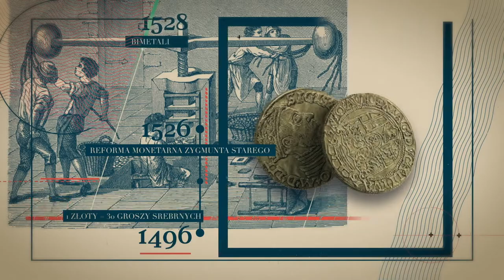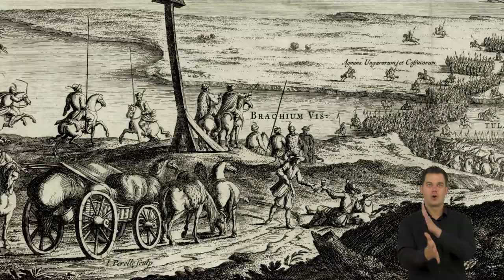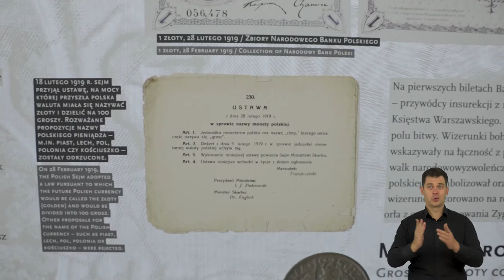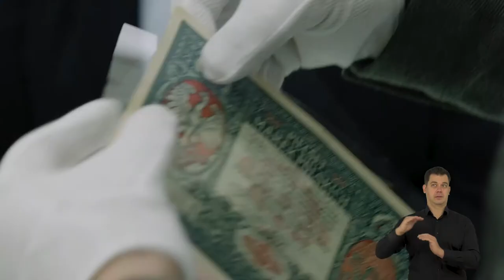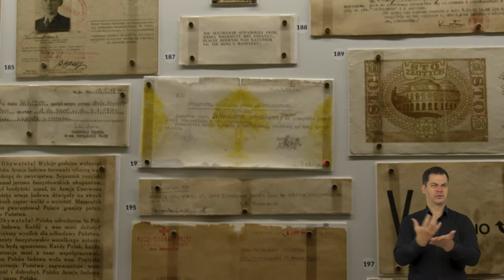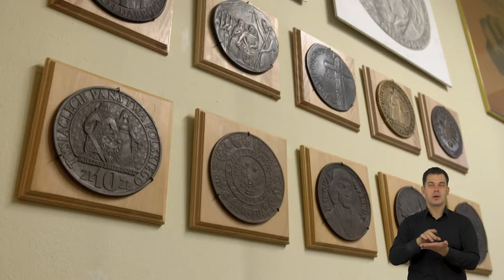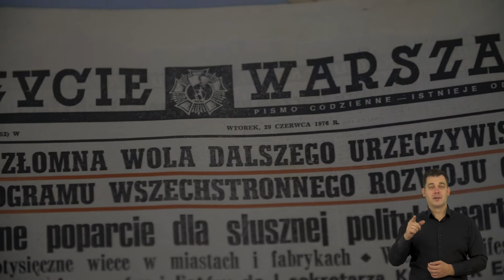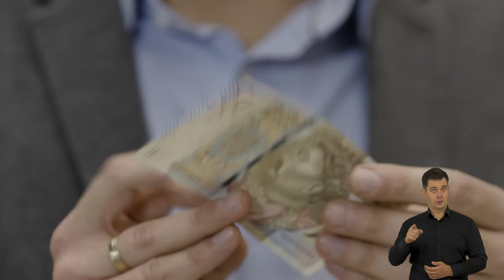AN, N, PJM - Historia złotego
Jakie były początki polskiej waluty? Dlaczego płacimy złotym, a nie piastem, polem czy lechem? Kiedy złoty oficjalnie został polską jednostką monetarną?  Co się działo ze złotym podczas II wojny światowej i w epoce PRL? Jak zmieniły się polskie pieniądze po denominacji w 1995 r. Ile jest obecnie banknotów i monet w obiegu i jaka jest ich wartość?